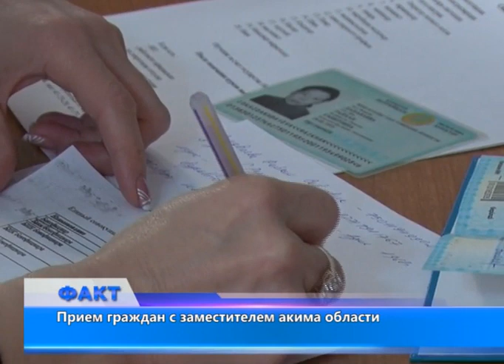Прием граждан с заместителем акима области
35-летняя Шолпан Абетова в очереди за жильем стоит с 2013 года, но за 5 лет номер очереди не продвинулся. Почему нет никаких изменений, пришли узнать мать и сестра Шолпан. Сейчас женщина с больным сердцем живет на квартире и воспитывает без мужа двоих детей 5 и 13 лет.
С таким же квартирным вопросом пришла Жайна. Мать 4-х детей, один из которых имеет инвалидность. Со своими вопросами она обратилась к зам.акима области Кайрату Бекенову.
Индивидуально проконсультировав Жайну, аким сказал, что согласно закону, ждать действительно нужно 10 лет, но попросил написать заявление, которое комиссия рассмотрит.
Кроме жилищных проблем, люди обратились с просьбой выдать им кредит по госпрограмме, который они не могут получить больше 10 лет. Сотрудники отдела занятости и социальных программ принимают заявления от многодетных матерей на получение пособия, и тех, кто
не может найти работу продолжительное время.